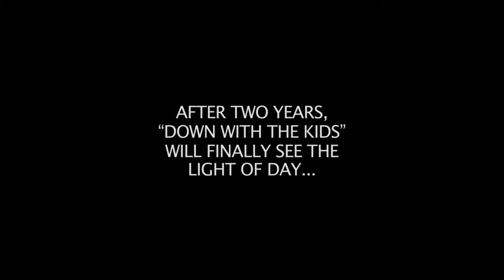SKisM Down With The Kids